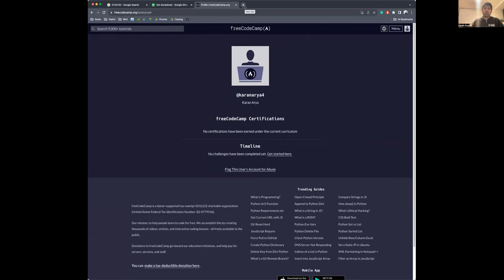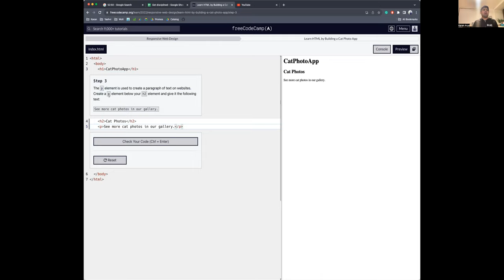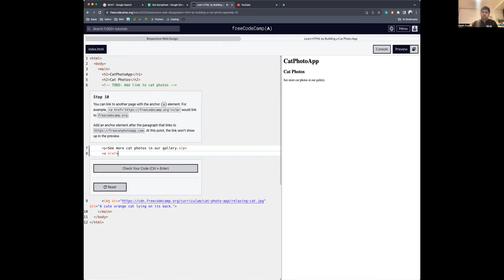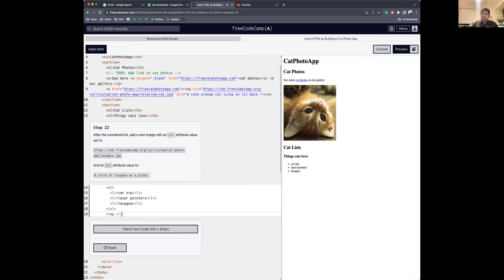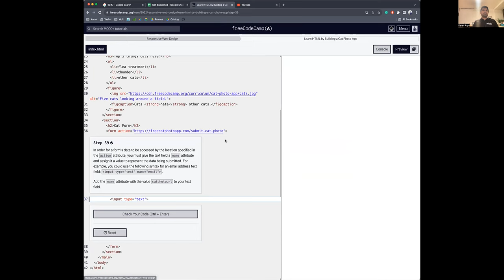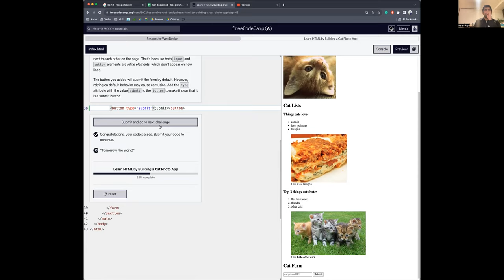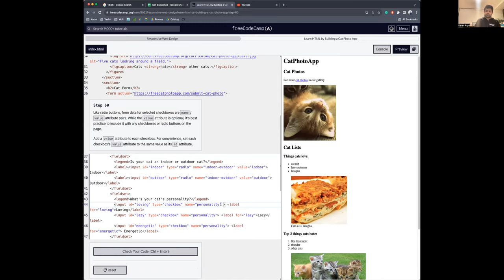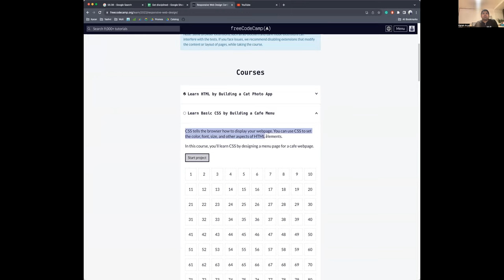Build Cat Photo App | HTML Tutorial | RESPONSIVE WEB DEVELOPMENT | FreeCodeCamp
Master Responsive Web Design by building a fun Cat Photo App with HTML! This step-by-step tutorial, part of the FreeCodeCamp series, is perfect for beginners and seasoned coders looking to sharpen their skills.

About me: Non-tech background, currently a Product Lead at Wolt (DoorDash International) in Germany. Previously worked with McKinsey & Company doing management consulting and analytics. IIT BHU Varanasi graduate.